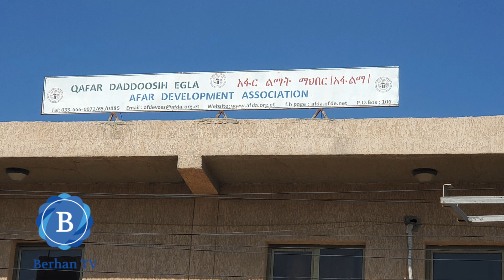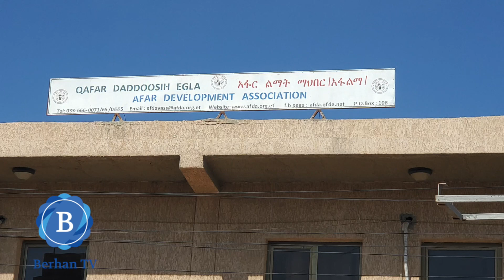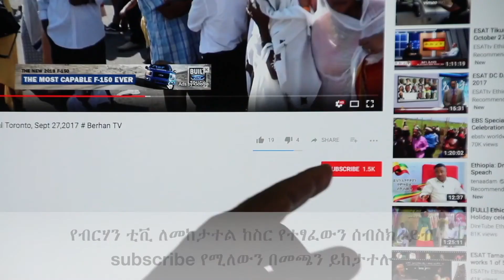አፍር እና ቱሪዝም # Ethiopia News# ENA#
# Ethiopia News# ENA#